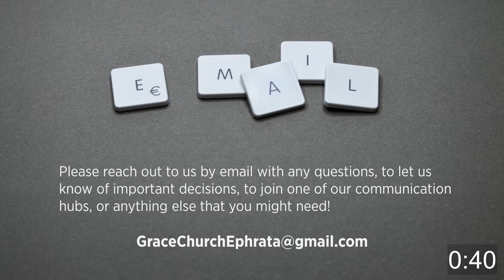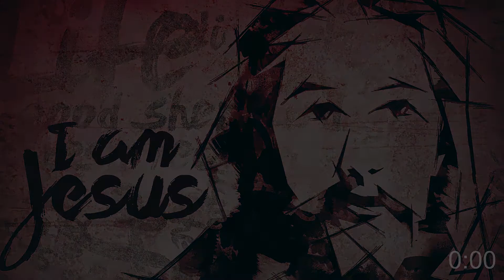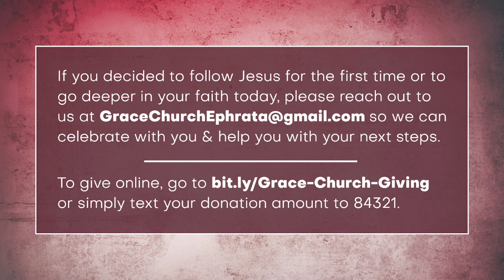I Am Jesus - Week 3 (2020.05.31)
Who is the most famous person to walk the earth? It would be a pretty safe bet to say Jesus, whether you believe in him or not. The crazy thing is, there are wildly different ideas about who he was, what he did, and why (or if!) he matters. Join us in our discussion of who JESUS said he was, and discover amazing truths that can change eternity for all of us.